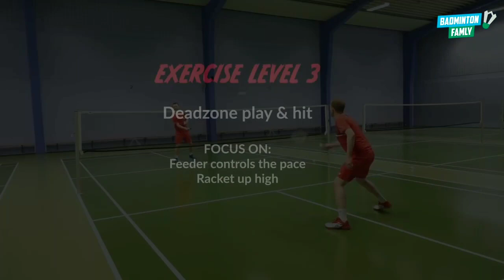c. (17•37) Backhand Cross Drive